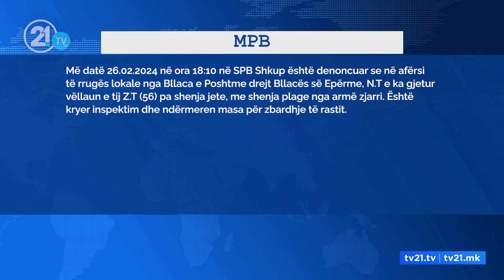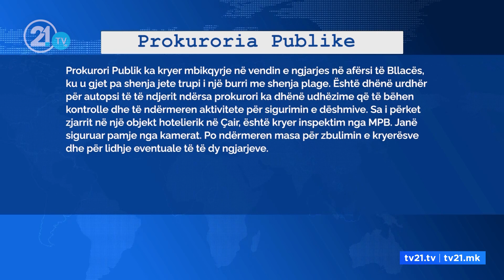Grupet mafioze vazhdojnë me “larje hesapesh”/ Z.T gjendet i vrarë në Bllacë, digjet kafe bar “Baron”